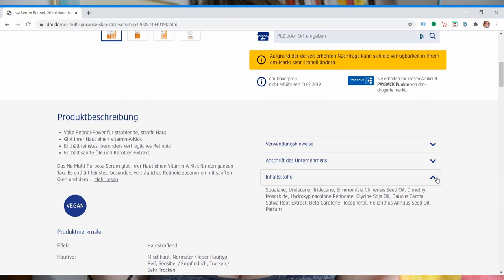No Make up Retinol Serum mit Vitamin A erhältlich bei dm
Entdecke das No Cosmetics Serum Retinol – deine Geheimwaffe gegen Hautalterung und Falten! Dieses hochwirksame Serum enthält konzentriertes Retinol, das die Haut glättet, die Zellregeneration fördert und das Hautbild sichtbar verbessert. Ideal für die tägliche Anwendung, hilft es, feine Linien und Falten zu reduzieren und verleiht der Haut ein strahlendes, jugendliches Aussehen.

Vorteile des No Cosmetics Serum Retinol:

Hochkonzentriertes Retinol für effektive Anti-Aging Pflege
Reduziert sichtbar feine Linien und Falten
Fördert die Zellregeneration und glättet die Haut
Geeignet für alle Hauttypen, auch für empfindliche Haut
Leichte, schnell einziehende Textur
Anwendung: Trage das Serum abends nach der Reinigung auf Gesicht und Hals auf und lasse es vollständig einziehen. Verwende anschließend eine Feuchtigkeitspflege. Für optimale Ergebnisse regelmäßig anwenden.

Hol dir jetzt das No Cosmetics Serum Retinol und bringe deine Hautpflege auf das nächste Level!

WERBUNG
Als Amazon Partner verdiene ich an qualifizierten Käufen
ZERO WASTE